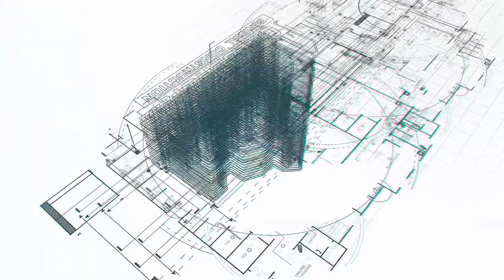En el Río claro de Quezaltepeque con G U y Chepetuber [Ronnie Calderon General Construction]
Asi se disfruta en el Rio con los Amigos
Free Estimates 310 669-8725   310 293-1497
Estimados Gratis 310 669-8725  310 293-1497
| Ronnie Calderon General Construction